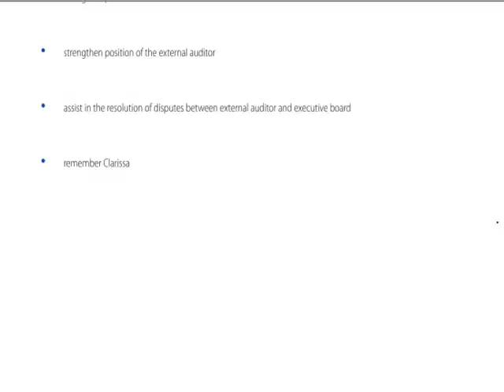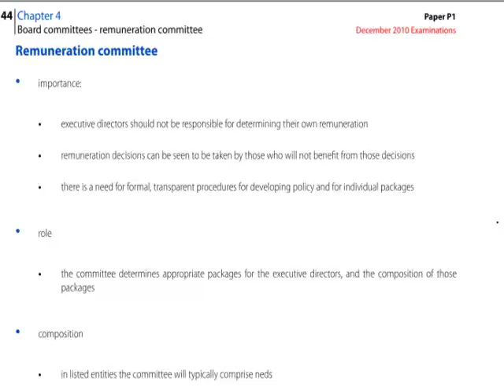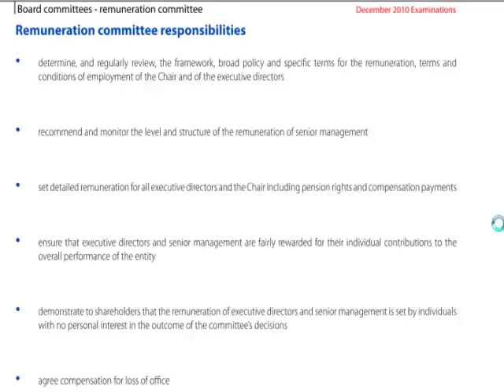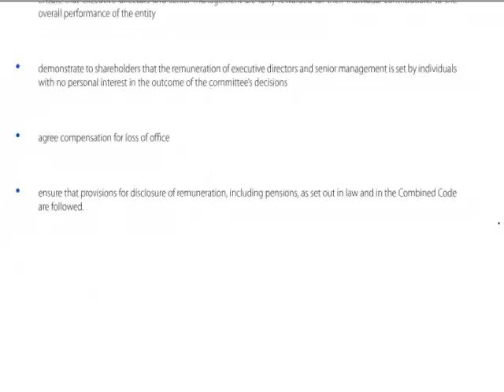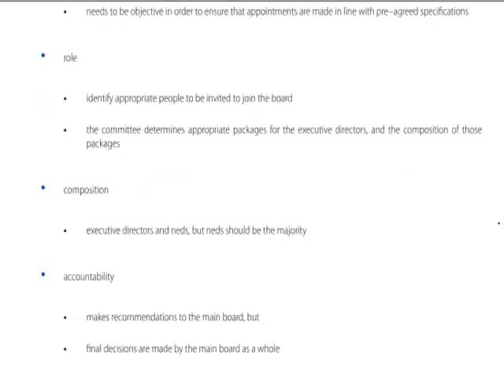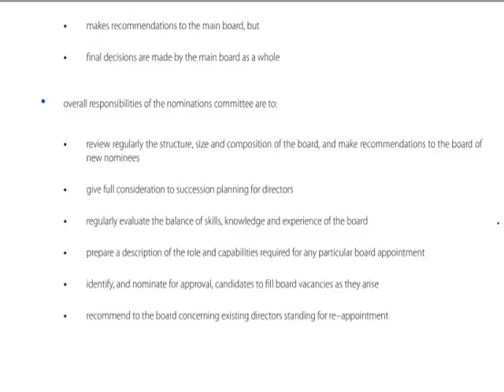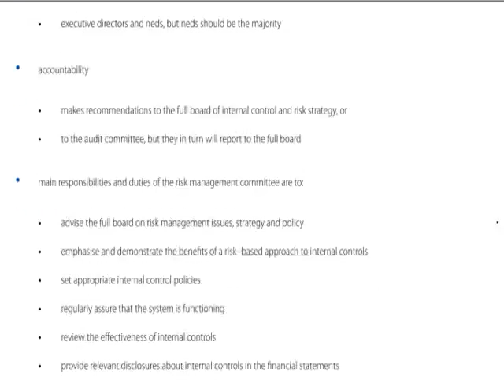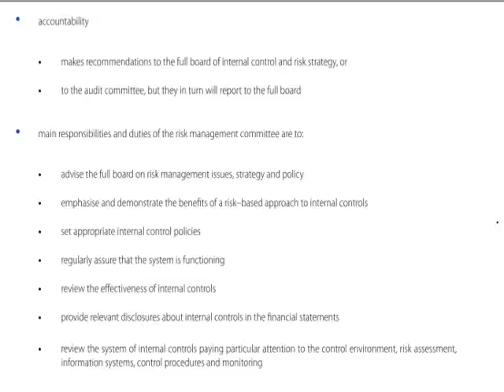ACCA P1 Chapter 4 part c Board committees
Free lectures for the ACCA P1 Governance, Risk & Ethics Exams